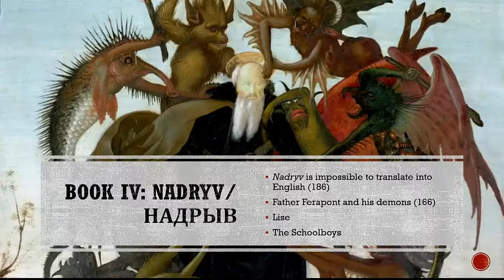The Brothers Karamazov Book Four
In this fifth part of the lecture series, Dr. Hooten Wilson helps readers better understand Book Four of The Brothers Karamazov.

Learn about Fyodor's Dostoevsky's greatest novel, The Brothers Karamazov, as Dr. Wilson guides readers through each book in this fourteen part series.